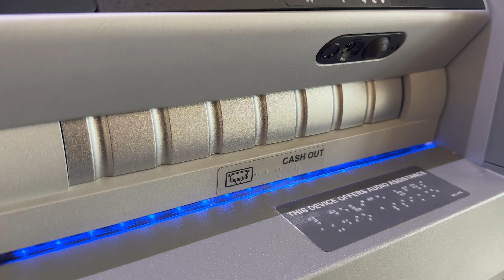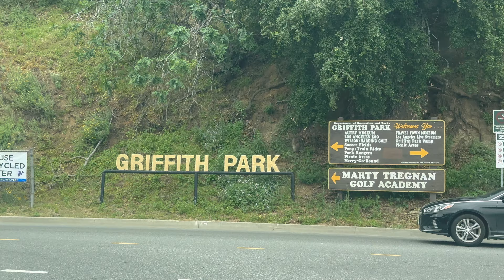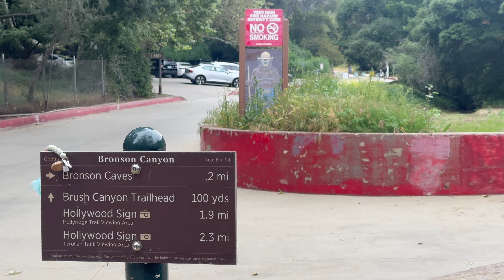(4K) Vlog #345 AN ABANDONED ZOO, CAVES, AND MALIBU!!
WOW! FINALLY URBEX IN LA! Starting the day with a trip to the ruins of the Abandoned LA Zoo, we make our way to the Bronson Caves and a hike in the Hollywood Hills. And we aren’t done there; next a trip to the mountains of Calabasas and the beaches of Malibu! This was an incredible day I’m so glad I can share it with you all!